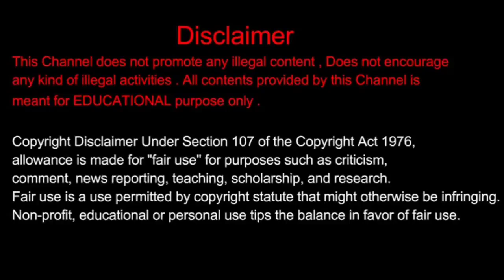ದರ್ಶನ್ ಸುದೀಪ್ ಬಗ್ಗೆ ಏನಂದ್ರು ಗೊತ್ತಾ, ಒಂದಾಗಲಿದ್ದಾರೆ ದರ್ಶನ್-ಸುದೀಪ್, Darshan And Sudeep, D Boss & Kiccha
ದರ್ಶನ್ ಸುದೀಪ್ ಬಗ್ಗೆ ಏನಂದ್ರು ಗೊತ್ತಾ, ಒಂದಾಗಲಿದ್ದಾರೆ ದರ್ಶನ್-ಸುದೀಪ್, Darshan And Sudeep, D Boss & Kiccha Boss.

Saksha Media.

Saksha Media